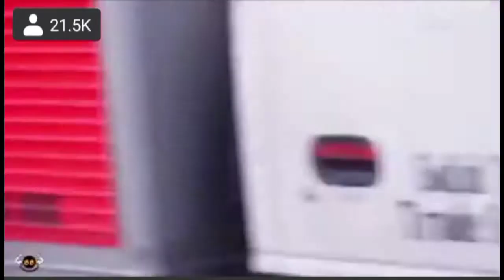Wag kayo tumakbo bibili lang ako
Mapapatakbo ka talaga Prank